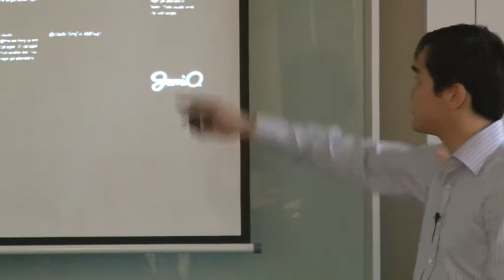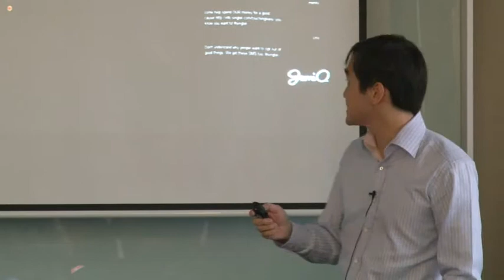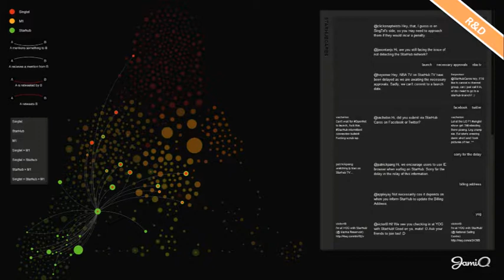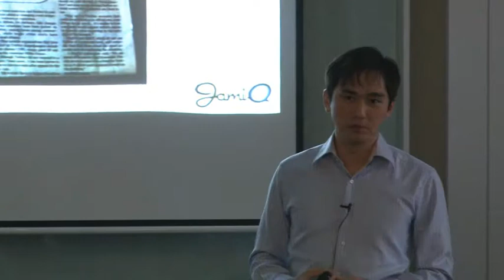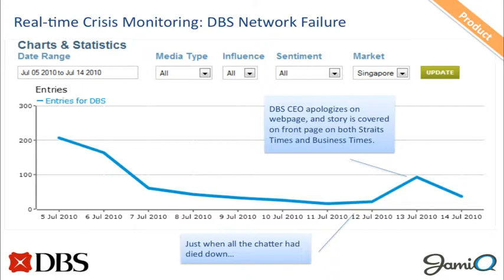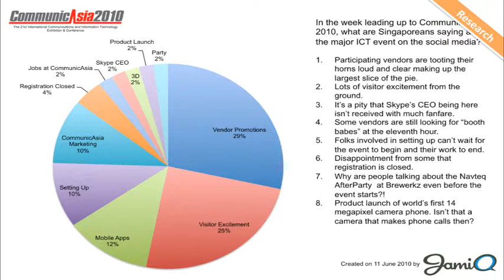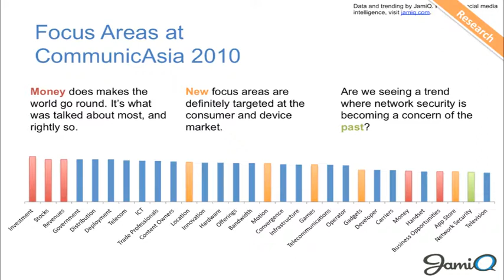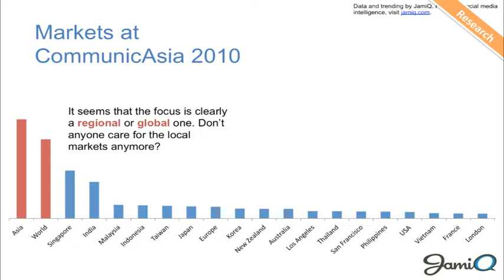SiTF Social Media Marketing Workshop - Benjamin Koe.wmv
Benjamin Koe, at the recently concluded SiTF Social Media Workshop, speaking about measuring and monitoring social media.